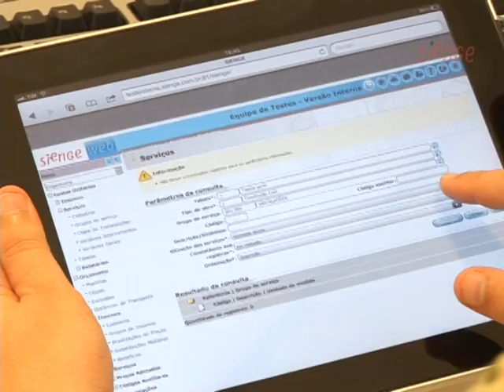SIENGE: Pesquisa e Desenvolvimento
Saiba mais sobre Pesquisa e Desenvolvimento. O que é? Qual a importância para produtos como o SIENGE? Quais as vantagens para sua empresa?